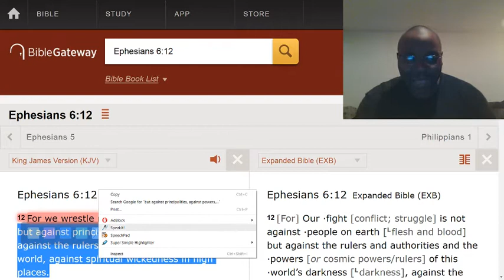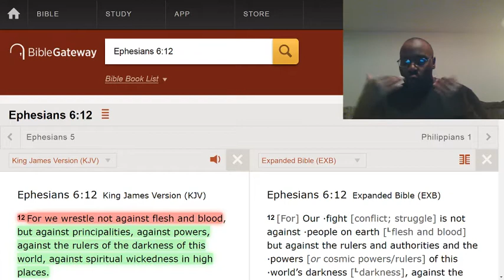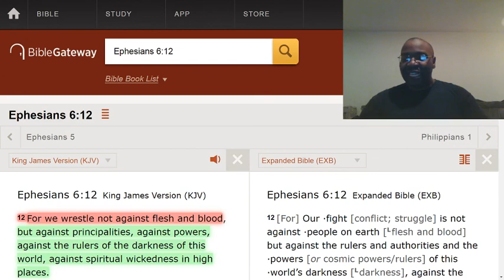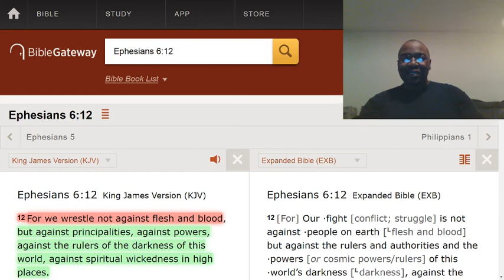Demons are not a threat to God but to humans. Stay vigilant!